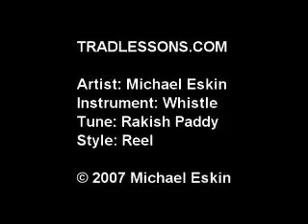TradLessons.com - Rakish Paddy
Michael Eskin teaches the reel "Rakish Paddy" on whistle.